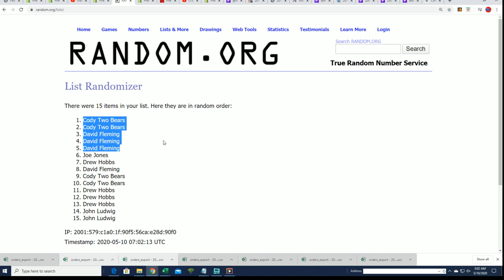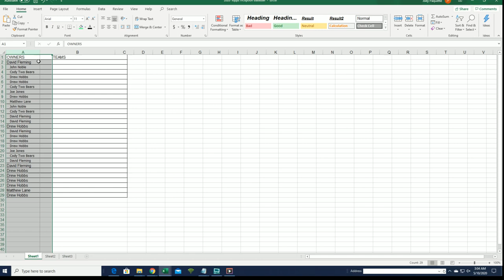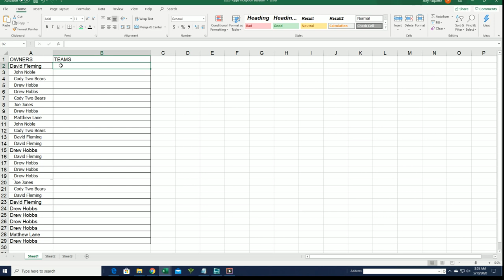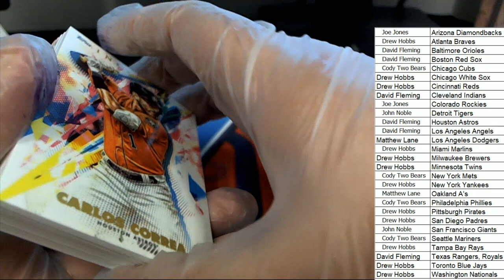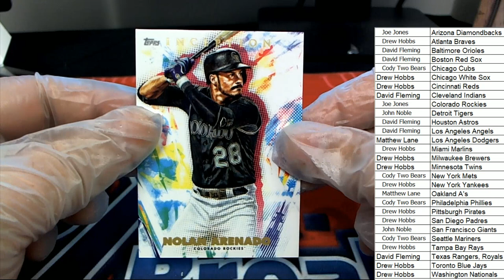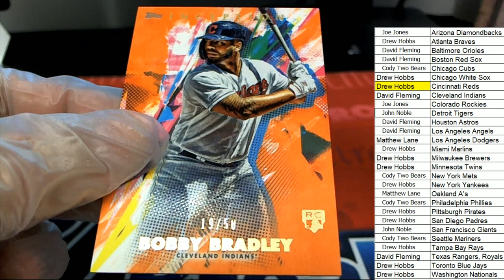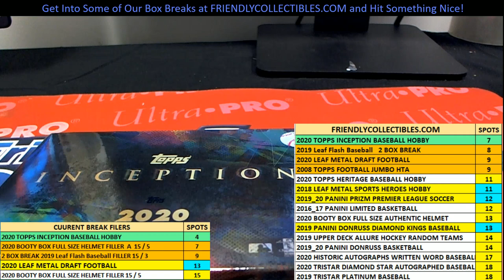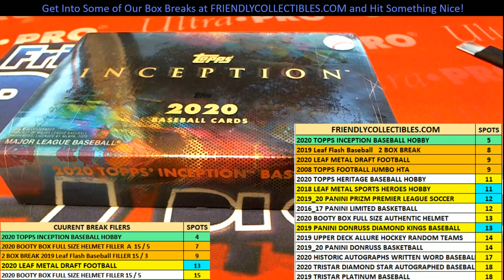2020 Topps Inception Baseball Hobby Box ID 20INCEPTIONBB742